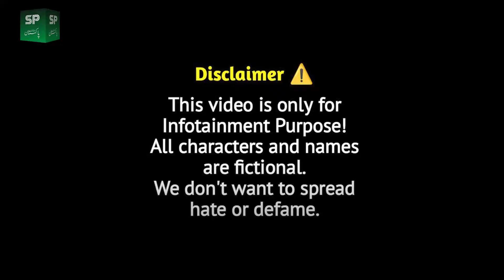Petrol Price up Funny Story || Begum vs Motorcycle || Shaan Pakistan